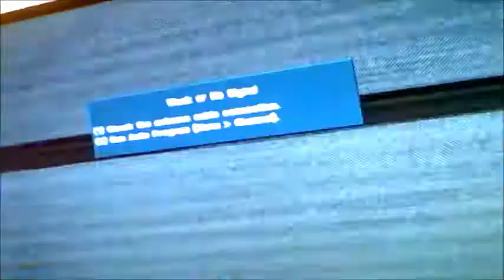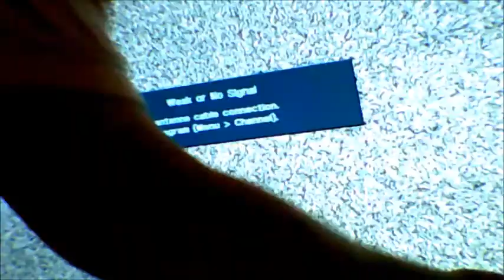Punch Your Face A Knockout Kings 2000 Series Season 7 Episode 3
John is complaining about the Alaskan Dog.

John Good The Media Boy vs. Wolf The Alaskan Dog

16 WINS
12 LOSSES